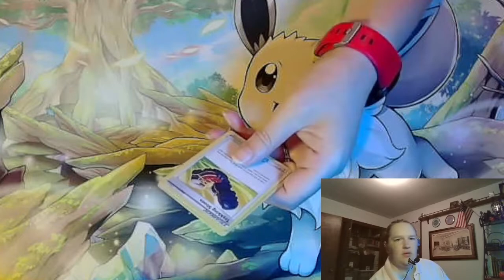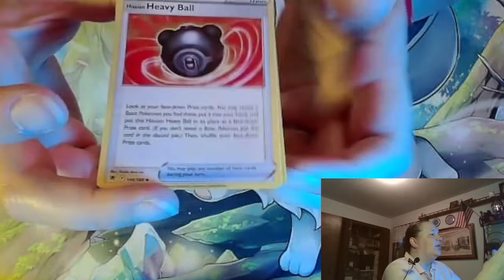Mail Packs 182 Pokemon (Mic Broke, no sound)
The video where I open my mail as if its sealed booster packs! Will be a sweet card, a super rare card, or total jank! Since I order singles frequently, its always a surprise.
Discovered after filming, my mic broke, so no sound. I really like Pokemon GO and wanted to get the cards for it.